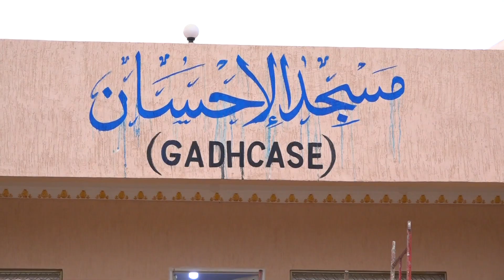Wasiirka Diinta iyo Awqaafta s/land ayaa rasmiya furay masaajidka GADHCASE Xafadda boqol-jire.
Wasiirka Diinta iyo Awqaafta S/land ayaa Rasmiya furay Masaajidka GADHCASE ee Xafadda boqol-jire oo  dib-dhis lagu samayey .